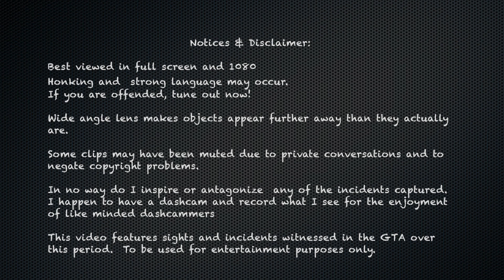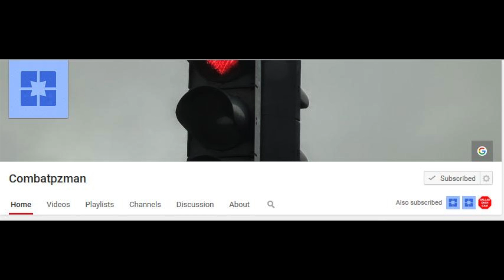Driving Observations in the GTA - Aug 01 to Aug 10 2015 (The 'its about time' Edition)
Episode 87

due to one thing or another it has taken a while to get this session out.

Nothing too spectacular, just the usual musings while driving in the GTA